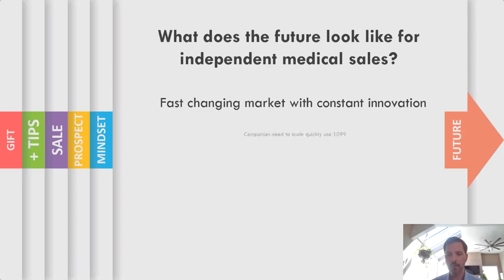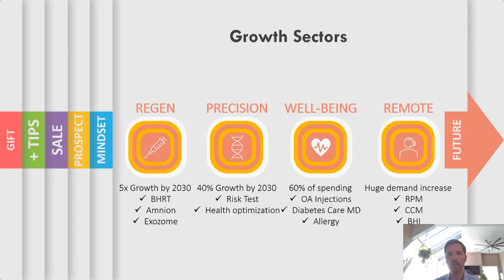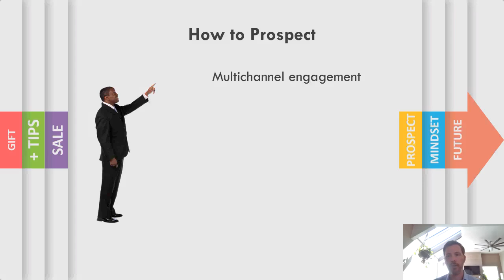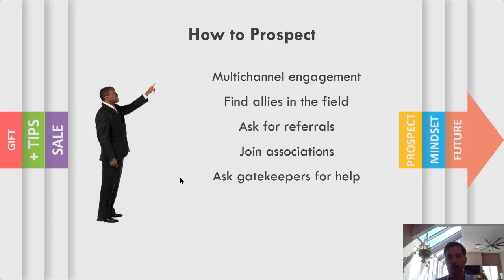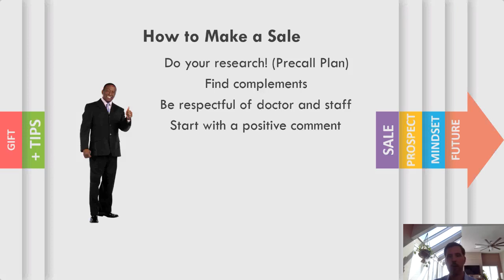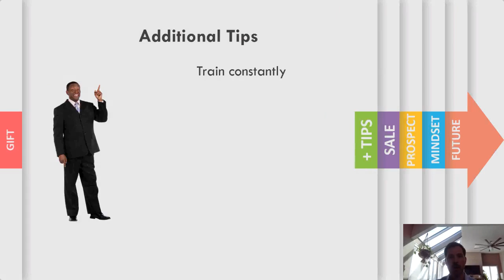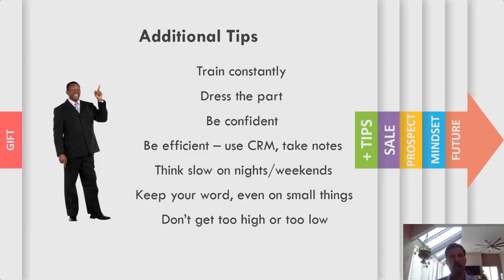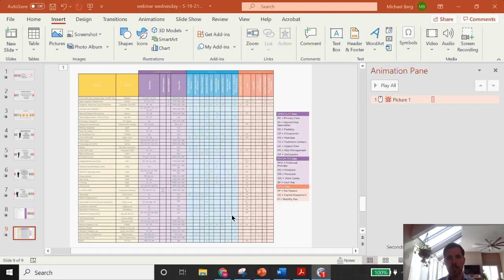How to make $300k per year as an Independent Medical Sales Rep ? | Every Ancillary Webinar Wednesday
This webinar  covers some of the hot areas to focus for the next decade, along with some practical tips from the top-earning independent medical sales professionals.

While the average independent medical rep earns $89k/year in the US, a small percentage earn well in excess of $300k.

We spoke with a few of these top performers to find out their approach to their business and covered those points on this webinar.

Intro (0:00)
What does the future look like for independent medical sales (1:25)
Growth Sectors (3:47)
What is the mindset of the top independent medical sales pros (7:41)
How to Prospect (12:30)
How to make a Sale (22:10)
Additional Tips & Tricks (33:23)
Gift - Medical Ancillary Questionnaire (41:10)